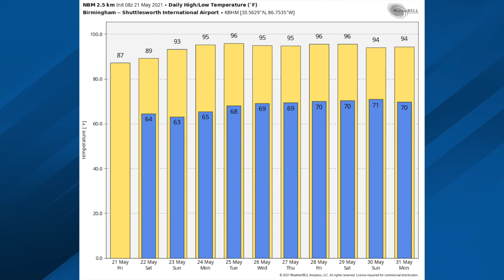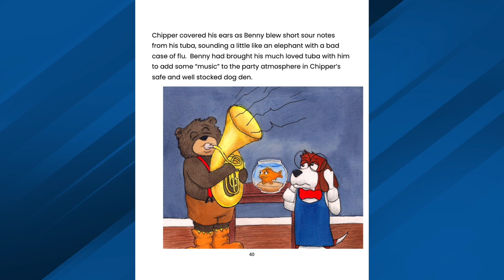May 21, 2021 Weather Xtreme Video - Morning Edition